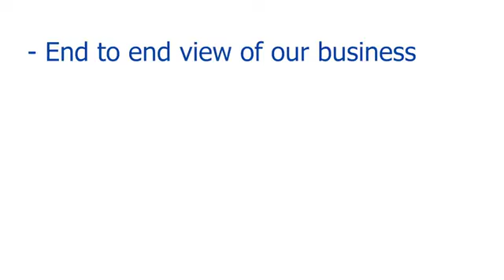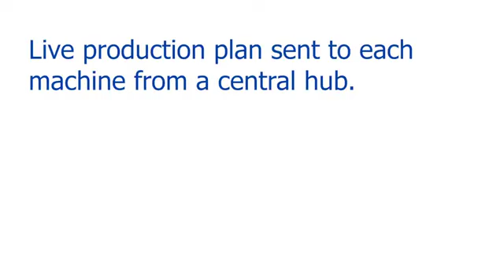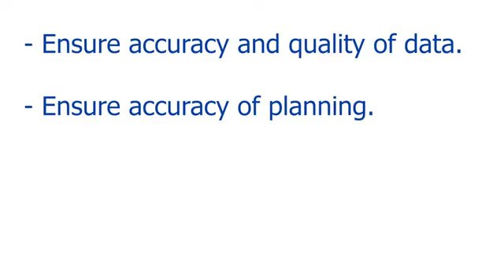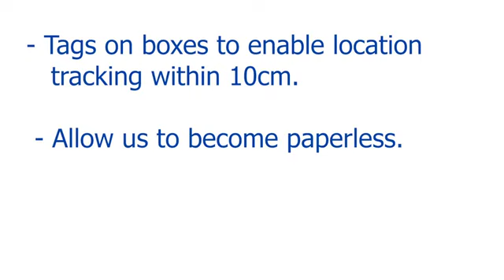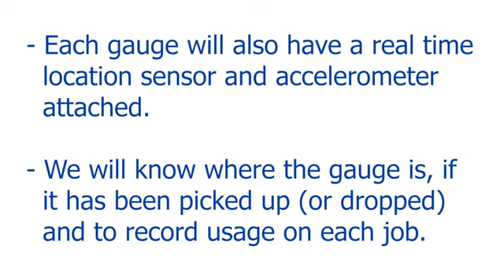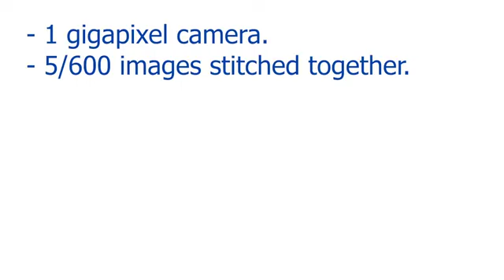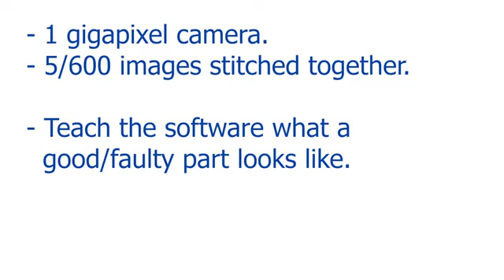Ian Bouquet Taylor Ae Aerospace - A private 5G network to drive quality and productivity.